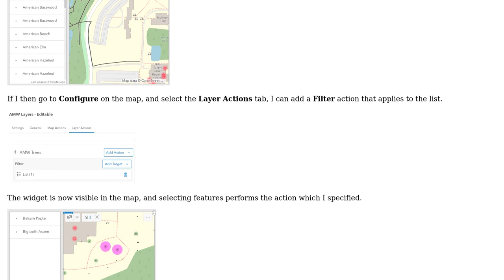GIS: How to get this selection tool into Operation Dashboard?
With thanks & praise to God, and with thanks to the many people who have made this project possible! | Content (except music & images) licensed under CC BY-SA | Music | Images & others | With thanks to user Vince user JoshC user bebo and the Stack Exchange Network Trademarks are property of their respective owners. You are responsible for your own actions.